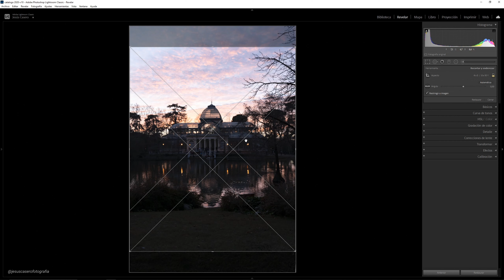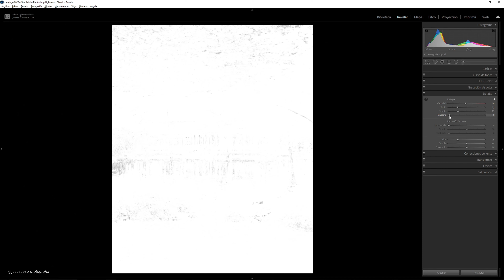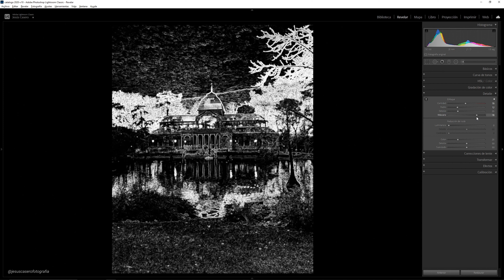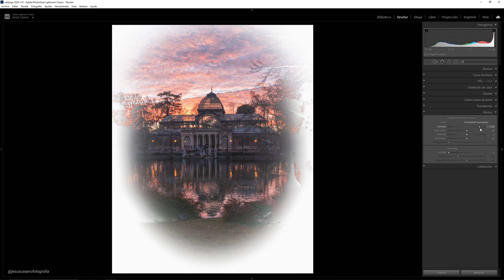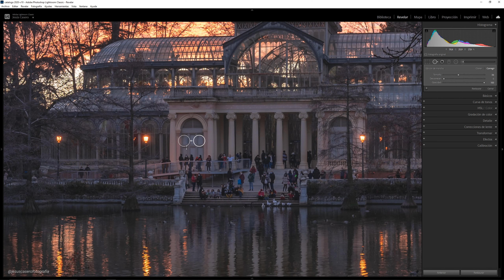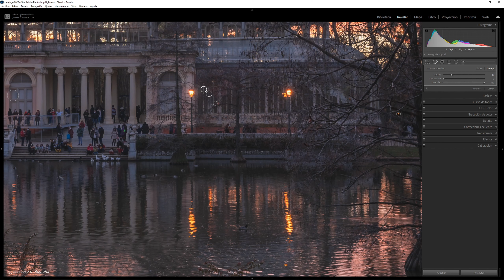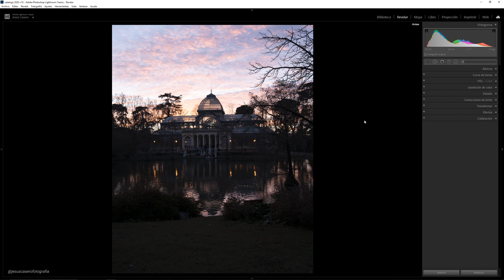Aprende a revelar un RAW de un SUNSET en LIGHTROOM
Continuamos con esta serie de revelados y esta vez solo utilizaremos lightroom para procesar este precioso atardecer sobre el palacio de cristal.
Mi equipo:
Sony a7III
Sony Fe 28-70Mm F/3.5-5.6 OSS
Tamron 17-28 mm F2.8
Trípode s211 K&F Concept
Filtro Nd1000 Cuadrado K&F Concept
Go Pro 8
ACCESORIOS para GoPro Hero 8
Mochila K&F Concept
COKIN Kit ND Grad
Microfono Boya BY-M1
Palo Selfie
Limpiador de Aire